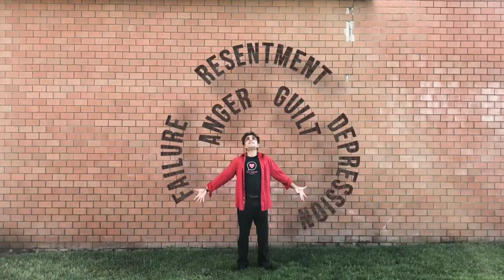Better Version of Our'self'